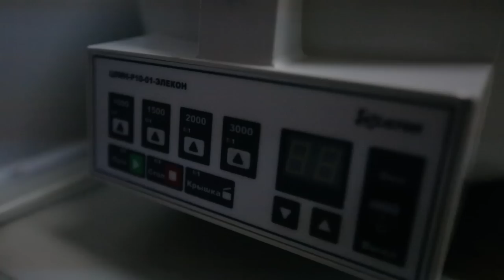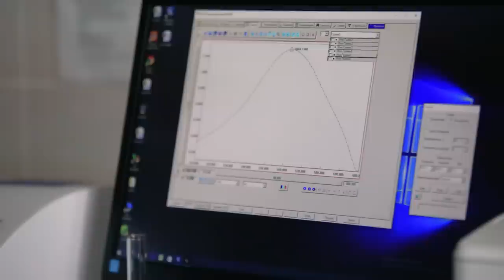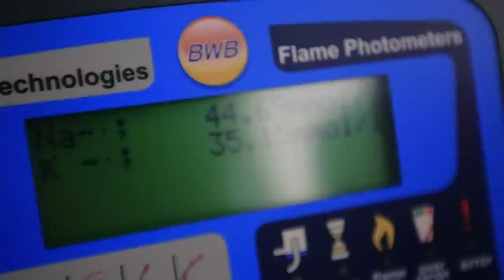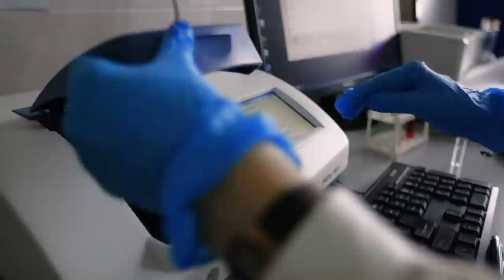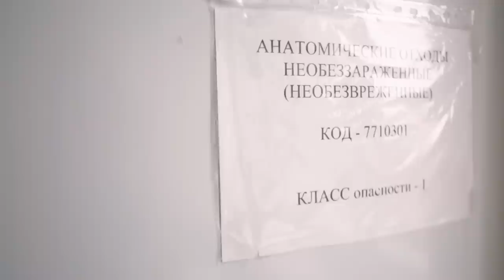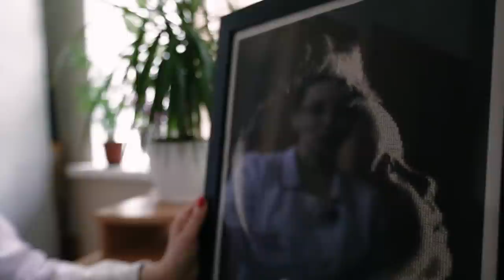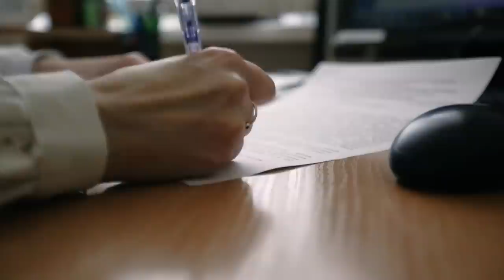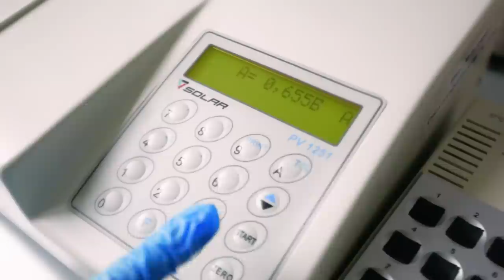ТАКОЕ шокирует даже опытных судмедэкспертов! | Первое вскрытие, вышивание крестиком и вера в Бога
Судмедэксперты помогают правоохранительным органам не только установить злоумышленника или найти орудие преступления, но и диагностировать причины смерти человека от различных заболеваний и внешних причин. Здесь важную роль играют лабораторные исследования. Профильные эксперты точно установят, чем болел человек накануне смерти, даже если он никогда не обращался к врачам.

О непростой профессии эксперта-биохимика и нелёгкой работе, в которой всё равно находится место для приятных моментов, БЕЛТА рассказала начальник отдела биохимических экспертиз управления Государственного комитета судебных экспертиз по Минску Юлия Алексеева.

00:00 "Очень нравилось что-то исследовать!";

01:06 "Для меня было шоком!" // Первое вскрытие: несовершеннолетняя умерла от передозировки таблетками;

02:06 "Внутренне всегда переживаешь, что ребёнка нет…";

02:29 Прибор для тяжёлых случаев! Что делает пламенный фотометр?

04:29 Развитие химии: новые яды, наркотики и лекарства. Судмедэкспертиза тоже не стоит на месте?

05:27 Смертельное отравление спайсами – как это находят в организме?

07:05 Увлечения вне работы: что успокаивает?

07:37 Что выбьет из колеи даже судмедэксперта?

08:50 "Душа просто рвётся!" // Как абстрагироваться от работы?

10:12 Почему важно не допустить ошибки на работе?

12:10 Коллеги не верили, но судмедэксперт добилась истины! Сдаваться нельзя никогда?

13:18 Верит ли судмедэксперт в Бога?

14:18 "Я в душе мягкий человек!" // Как природа даёт силы работать?